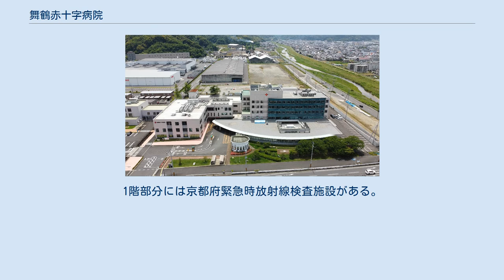舞鶴赤十字病院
舞鶴赤十字病院（まいづるせきじゅうじびょういん）は、京都府舞鶴市にある医療機関。
日本赤十字社が運営する病院である。
 　舞鶴市、綾部市北部、宮津市南部および福井県からの来院者が多い。
立地環境から医療圏が比較的広く、外来主導型の病院である。
 　眼科、整形外科の受診者が多い。
 　京都府立医科大学医局の関連病院として医師派遣が行われているが、新臨床研修医制度が始まった平成16年以降は京都第一、京都第二赤十字、京都大学医学部からの医師増援も行われている。
 　大規模災害時は全国の赤十字病院と連携して救護隊の派遣を行っており、阪神淡路、東日本、熊本等の大地震救護の他、台風などの水害救援にも救護隊の派遣を積極的に行っている。
 　戦時中の1943年（昭和18年）に舞鶴市と東舞鶴市が合併して現在の舞鶴市が誕生したが、城下町として発展した西地区と軍港都市として急速に発展した東地区とは都市の性質が異なり、また両市街地が五老ヶ岳で隔てられている地理的要因も相俟って終戦後西地区を中心に合併解消の住民運動が発生した。
また、国立舞鶴病院（現舞鶴医療センター）、舞鶴共済病院はすでに旧東舞鶴市街に設立されていたが、終戦後昭和22年に設立された舞鶴市民病院までもが旧東舞鶴市中心部に立地することとなったため医療サービスが偏在することになり、西地区にも誘致を希望する市民の声が強く上がりはじめた。
そうした背景もあり、1950年（昭和25年）には旧舞鶴市側（西側）の申し入れで舞鶴市再分離の住民投票が行われた。
住民投票では市民の過半数の賛成があったものの、決定権を持つ京都府議会で否決されたため、結局市の再分離は実現しなかった。
しかし、西地区住民から医療施設偏在解消を求める声は根強く、これに応える形で旧海軍工廠の建物を改修整備して昭和28年6月に一般病床90床に内科、外科および放射線科の3科で舞鶴赤十字病院が発足した。
 　2014年（平成26年）に竣工した東館には京都府北部地域最大のリハビリテーションセンターがある。
また東館2階部分に東舞鶴より移転した舞鶴市民病院との連絡通路が設けられており、転院患者および両施設の職員の往来が可能となっている。
1階部分には京都府緊急時放射線検査施設がある。
 一般　100床　　　地域包括ケア病床　50床　　　回復期リハビリテーション病床　48床　（2020年4月現在）